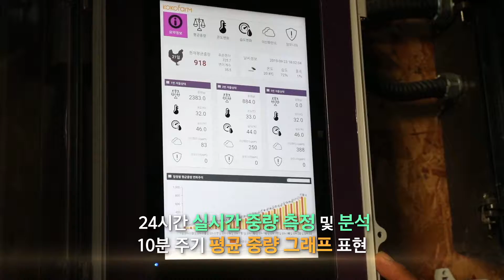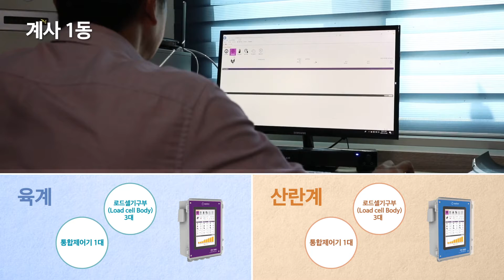EMOTION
Koko Farm

Koko Farm is a smart farm exclusively for a henhouse. It may control the time of shipment by analyzing the average weight, and

it may monitor and control the growth and development environment.

Add: 301 IT Venture center, 33 Ajungro,
Wansan-gu, Jeonju-si, Jeollabukdo, Republic of Korea